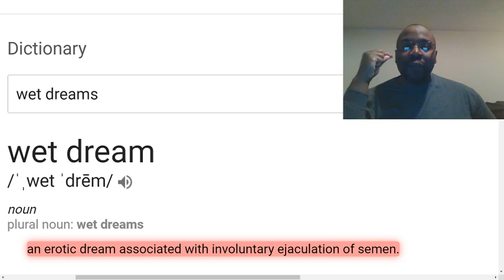Wet dreams are demonic.